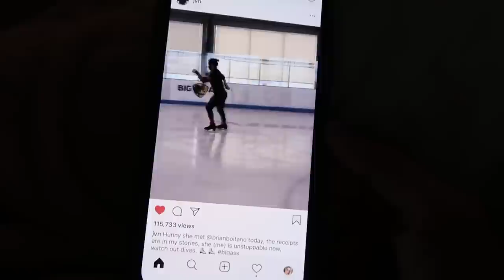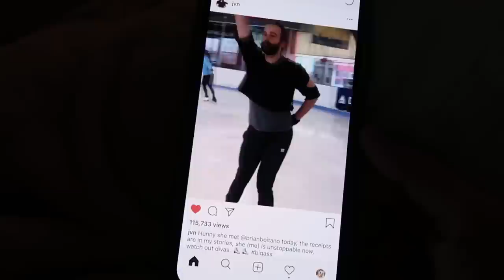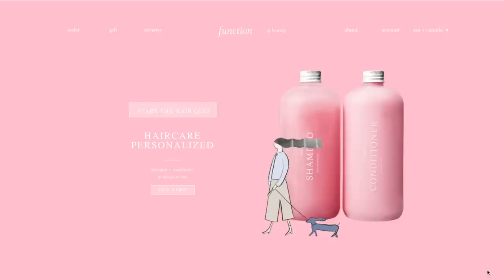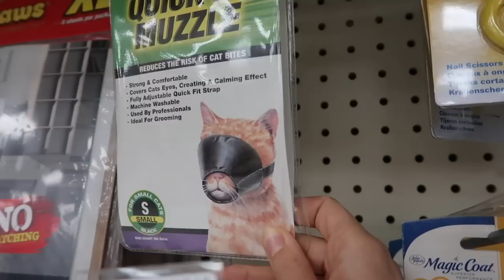a new baby?!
Big thank you to Function of Beauty for being today's sponsor! to grab 20% off your own custom Function of Beauty shampoo & conditioner! (ships to the US, CAN, GB, AUS, and NZ!)